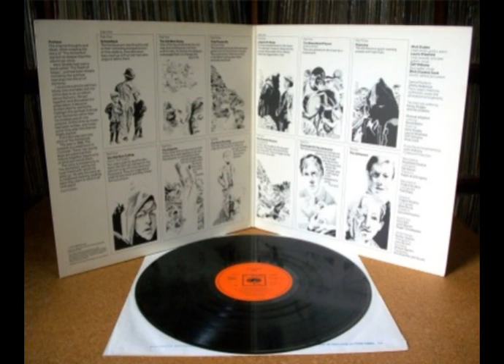Home The Alchemist 1973 UK Prog Rock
"The Alchemist" was the 3rd, the best and the last album of "Home" - the previous two were competent and convincing, but one couldn't even expect that the band will come with such an accomplished masterpiece. It is a concept progressive-rock album, based on a story inspired by spiritual or occult side of alchemy (although set up in 20th century). Perhaps Mick Stubbs' voice is a bit too sweet, but the album is tightly designed. The drums of Mick Cook are precise and hard, Cliff Williams (bass) and Laurie Wisefield (guitars) are doing really impressive and good job. That it reminds (somehow) "Kansas", "Moody Blues", maybe "Wishbone Ash", but in general the music is not loud - but proud. A very talented piece, and done with lot of taste...

Tracklist:

A1
Schooldays 0:00

A2
The Old Man Dying 2:57

A3
Time Passes By 6:43

A4
The Old Man Calling 8:47

A5
The Disaster 12:02

A6
The Sun's Revenge 14:38

B1
A Secret to Keep 18:38

B2
The Brass Band Player 19:56

B3
Rejoicing 21:21

B4
The Disaster Returns (Devestation) 24:09

B5
The Death of the Alchemist 32:10

B6
The Alchemist 36:43

13. Green Eyed Fairy (bonus track) 40:37

14. Sister Rosalie (bonus track) 43:21

15. Hayward Town (bonus track) 46:18

Line-up:
Mick Stubbs - lead vocals, guitars, piano
Laurie Wisefield - lead, acoustic and steel guitars, vocals
Cliff Williams - bass guitar, vocals
Mick (Cookie) Cook - drums, various percussion